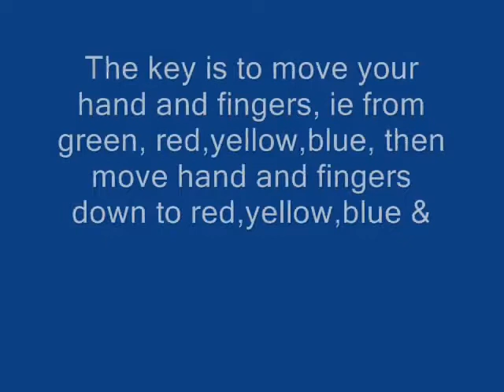How to play 5 keys on Guitar hero/ Rock band etc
5 keys i mean its no that great really!